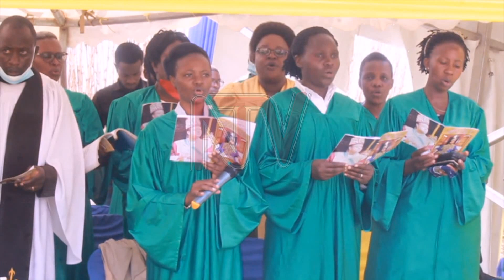King Oyo calls for unity on 27th coronation anniversary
The King of Tooro, Oyo Nyimba Kabamba Iguru IV has called upon his subjects to desist from actions that bring about division in the kingdom and instead seek to foster it’s development through unity. King Oyo has pointed out that his government has a 25-year development program for the kingdom which includes, among other things, promoting commercial agriculture, tourism and skilling the youths. King Oyo made the clarion call at this year’s Empango celebrations commemorating the 27th anniversary of his ascension to the throne.